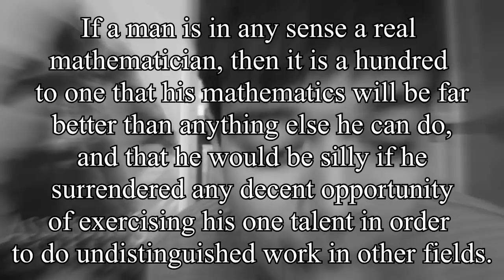Results Day Redux - August 18th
So I got my results, and here they are, for all to see.
But they weren't great, what I expected, but not great.
So what happens now? Do I give up everything and focus on maths or not?